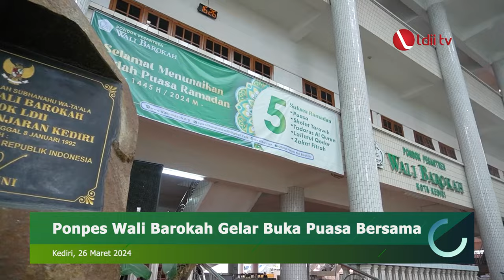LDII TV : Ponpes Wali Barokah Helat Buka Bersama Mengundang Forkompimda